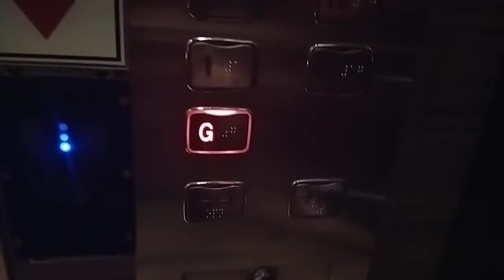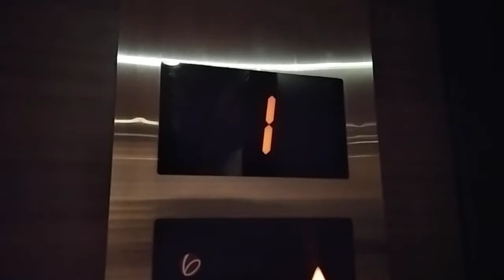KSL Hotel Sigma elevator